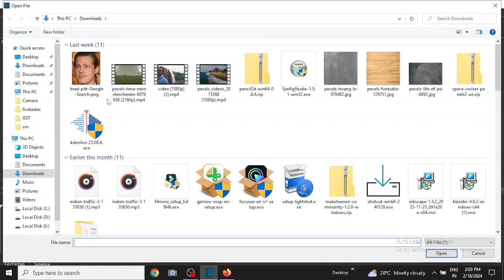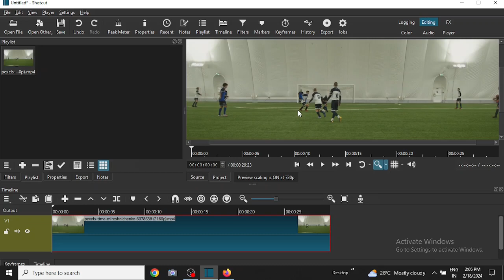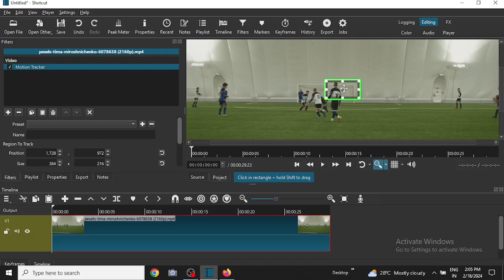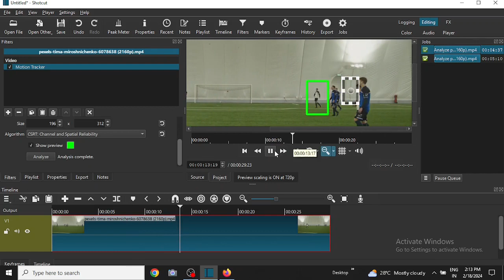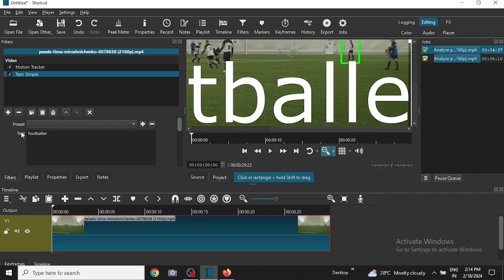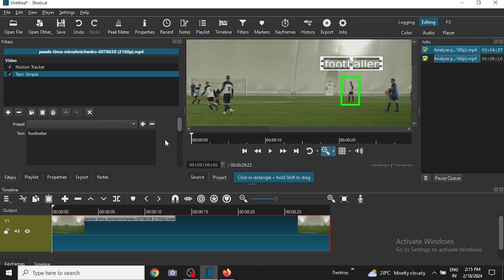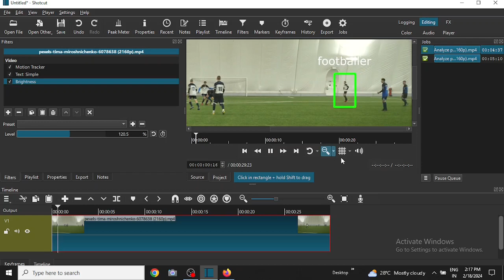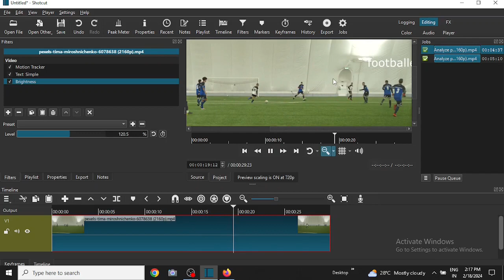Track Movement of an Object - Motion Tracking Filter - Shotcut Video Editor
Tutorial on tracking movement of an object with Shotcut video editor. Motion tracking filter in Shotcut Video works only on version 23 and above.